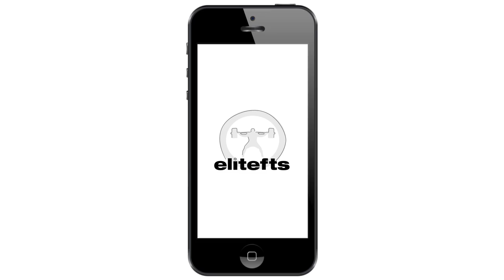Westside Barbell Questions [Part4] - Westside Barbell Gym Environment | elitefts.com